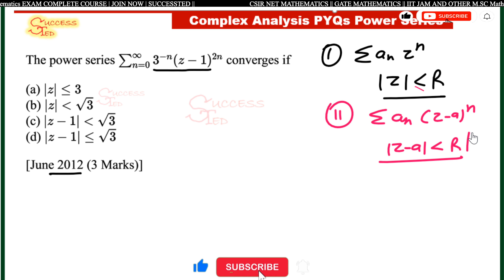Power Series | Csir net mathematics June 2012 | Part-B Previous year questions | Complex Analysis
Join :
Telegram Group for Applied Mathematics -